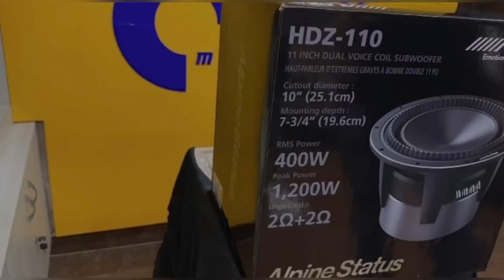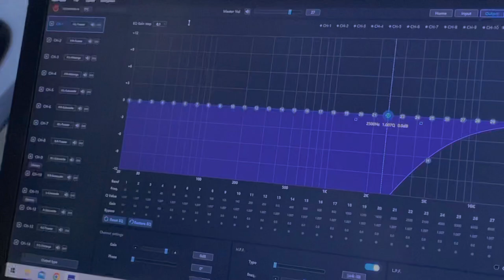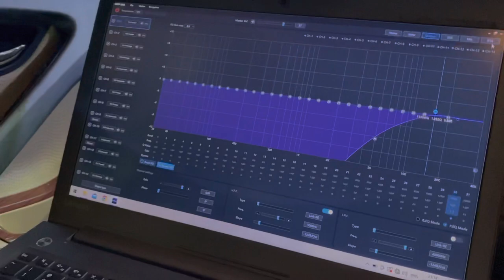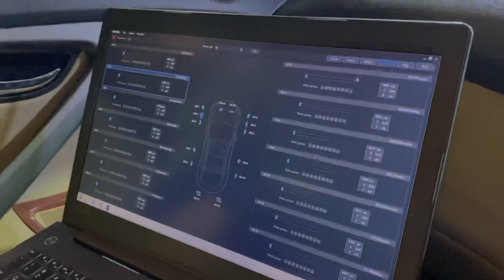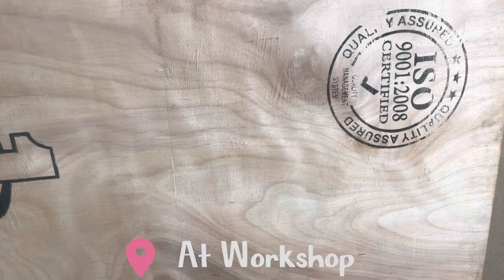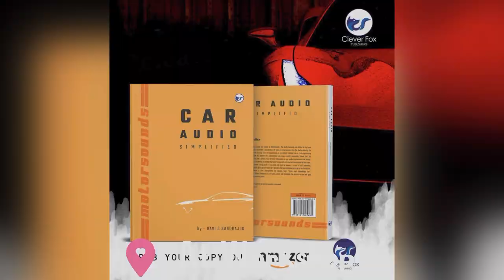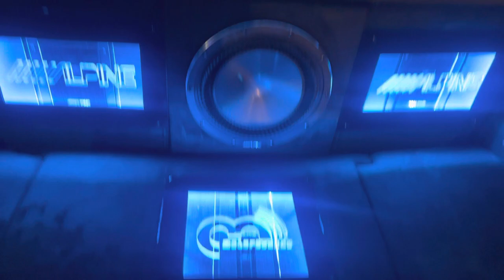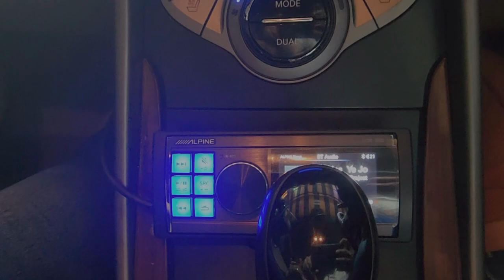Alpine Status-Car Audio Installation-Tips & Tricks- (Part-2)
⁠  introducing Alpine Status:

Superior Sound Performance
Alpine Introduces the all-new Alpine Status sound system:
using the same engineering and design concepts drawn from the third generation, Ultra High-Resolution AlpineF#1Status system, Alpine created “Alpine Status” to achieve High-Resolution Sound at a more approachable and accessible price point. The Alpine Status system is also extremely flexible: all components can be purchased and used in “stand-alone” configuration.

Hi-Res Audio Media Player
The HDS-990 Alpine Status Media Player sounds simply amazing and can playback Hi-Res Audio files up to 192kHz / 24bit without down-sampling. It supports many different sound formats, such as MP3, WMA, AAC, MP4, WAV, FLAC, APE and DSD. Audio sources can be connected to the 3 USB ports or streamed via Bluetooth (at a lower sampling rate).

Get High-End Car Audio Performance from Alpine Status
Watch as Ravi Nandrajog goes into depth with the high-end Alpine Status line of products from Alpine and details the Digital Media Player, DSP Amplifier, and Speakers within the Status line.
Unleash the Power of Your Car Audio System with Alpine Status Amplifiers

In this video, we'll take a closer look at the Alpine Status Amplifiers and how they can take your car audio system to the next level. These amplifiers are engineered with cutting-edge technology and designed to deliver exceptional sound quality and clarity. Whether you're a music enthusiast or a professional car audio installer, you'll appreciate the features and performance of these amplifiers. We'll cover the key features and benefits of the Alpine Status Amplifiers, including their compact size, high power output, and efficient design.
Studio Recording Spec

Alpine Status achieves 192kHz/24Bit playback, which is 6.5 times the amount of digital audio data in a standard CD or digital streaming service and exceeds the standard High-Resolution spec of 96kHz/24Bit found in most aftermarket sound solutions. This allows Alpine Status to capture and accurately reproduce details like the breath of the artist or a musician’s subtle interaction with an instrument. This capability not only reproduces music to the artist’s original intention, but emulates the experience of a studio recording in the vehicle.